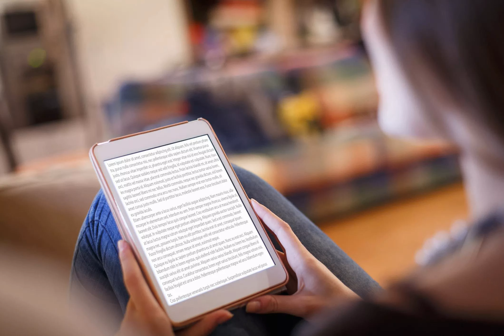E Reader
Whether you choose a Kindle, Kobo or another e-reader they are the perfect companion for a holiday in South America..
While several books would be needed for the flight South, days on the beach, nights in a lodge or travel days, with e-readers you can shed all of that bulky weight..
Even those who profess to be traditional bookworms find after a few minutes on one of these devices they have converted. Amazon also has a subscription service where you can download all the books you want. You can't go wrong with a good book on the beach..